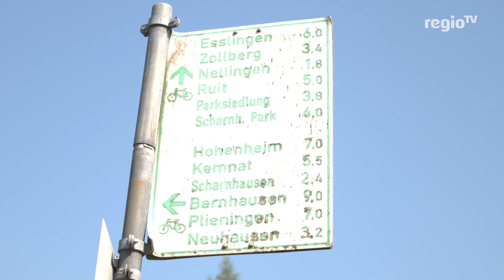Körschtalbrücke bekommt Fahrradweg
Mit 25.000 Fahrzeugen pro Tag ist sie die wohl wichtigste Brücke im Landkreis Esslingen: Das Körschtalviadukt. Jetzt soll auf der Brücke auch Platz für Fahrradfahrer gemacht werden. Wir zeigen  wie das aussehen soll und was die Bauarbeiten für die Verkehrsführung bedeutet.